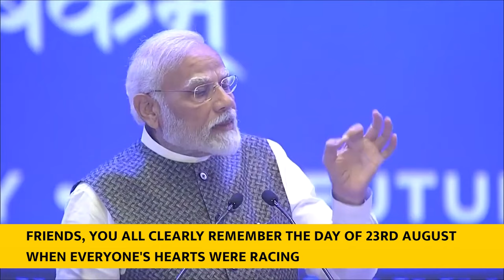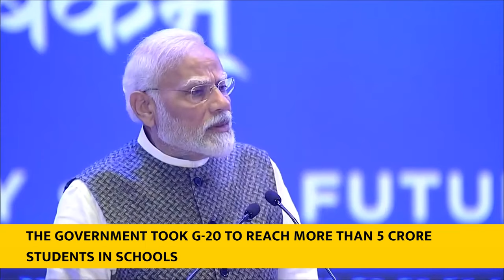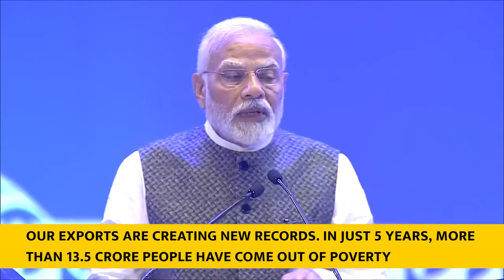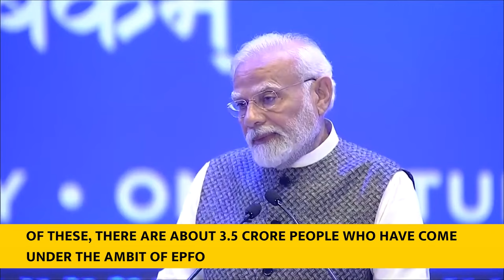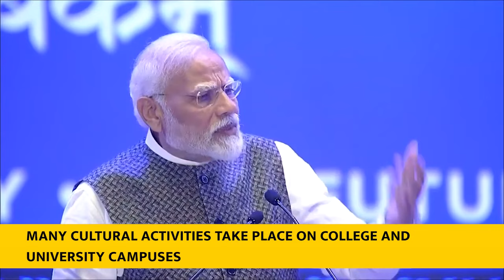PM Narendra Modi’s address at G20 University Connect finale With English Subtitle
Prime Minister Narendra Modi addressed the G20 University Connect Finale programme at Bharat Mandapam in New Delhi. The PM said that the youth progresses where there is optimism, opportunities and openness. He praised the participation of youth in the event, as more than 1 lakh students from more than 100 universities participated in the G20 University Connect. “Our people think big and deliver even grander”, he added. The PM also credited the positive developments taking place in the country to the political stability, policy clarity and democratic values.
The G20 University Connect initiative was undertaken with the aim to build an understanding of India’s G20 Presidency among India’s youth and enhance their participation in the different G20 events.